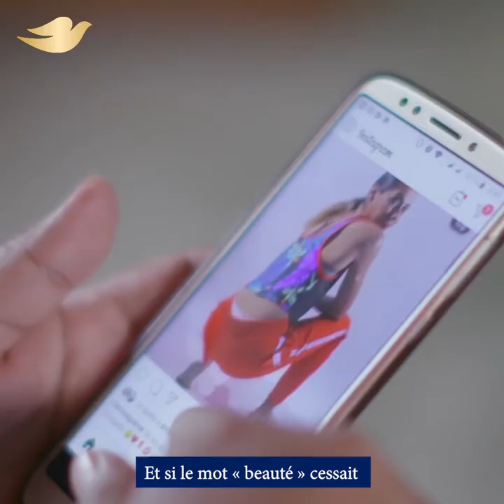Dove - Journée internationale des droits de la femme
Et si ensemble nous pouvions BriserLesPréjugés 🙅 à l’occasion de la JourneeInternationaleDesDroitsDesFemmes et tous les jours à venir ? Ensemble, nous pouvons le faire 💪

Rejoignez-nous pour :
🌟 Renforcer l'estime de soi de la prochaine génération grâce au ProjetDovePourLEstimeDeSoi.
📸 Montrer aux médias une vision plus inclusive de la beauté avec le projet MontrezNous.